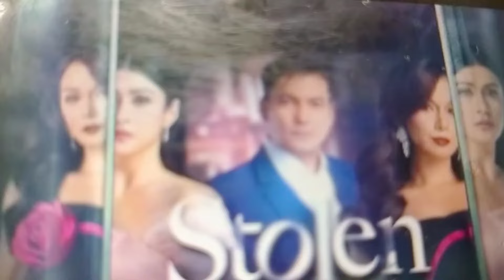CORRECTION TERETORYO KO, FARAH! STOLEN LIFE EPISODE, HIGHLIGHTS 😍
STOLEN LIFE,ANG BUHAY NA MAG PINSAN AY NAKAPALIT DAHIL SA ASTRAL TRAVEL , INGGIT ANG MAGTULAK KAY FARAH PARA ANGKININ ANG BUHAY NI LUCY🎉🙏🏻😊

KIREDA NG ASAWA mag papahamak sa buhay ni Farah!